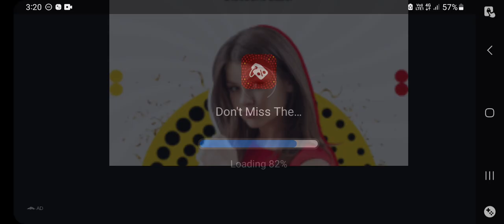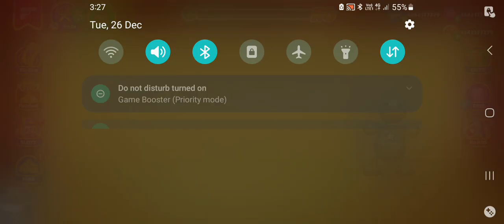Kick the buddy New game play put it in a pot